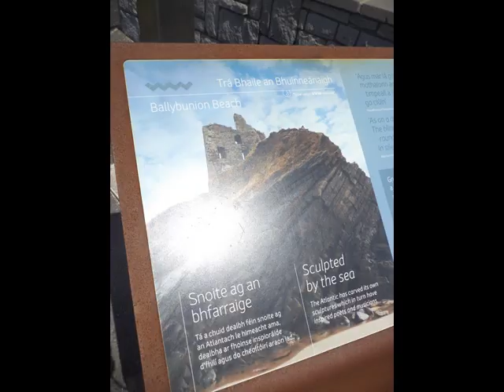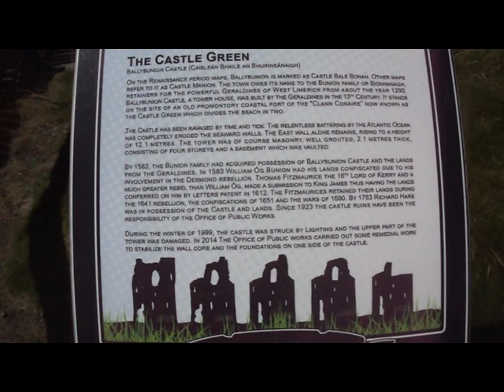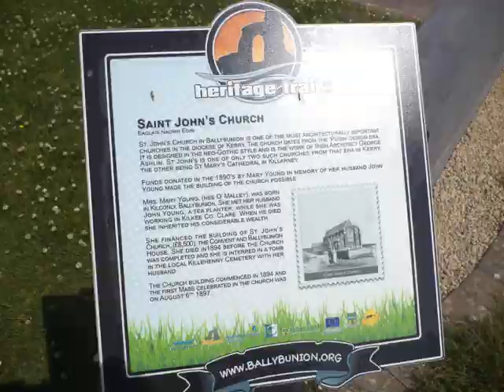Ballybunion by the Sea 10 July 221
Beautiful Sunny day in Ballybunion, County Kerry, Ireland.
Big crowds on the very large beach.
It was like old times, there were so many people around.
No need to travel abroad for the sunshine and fun.